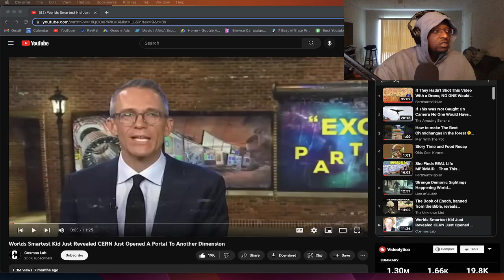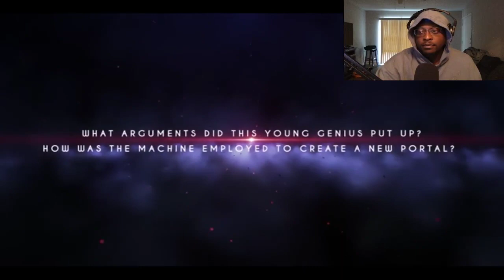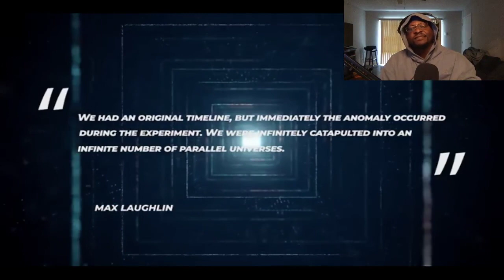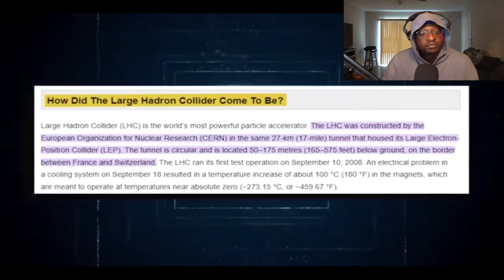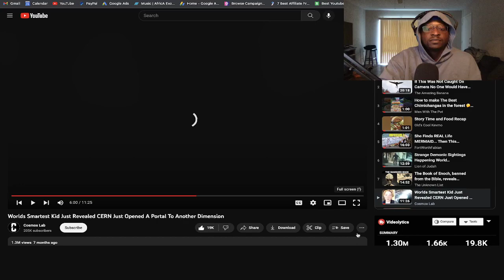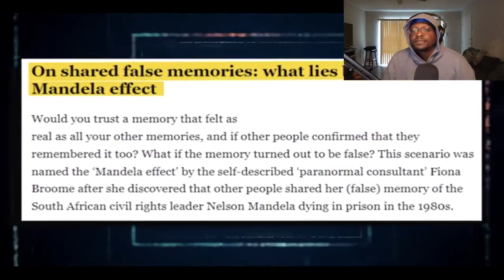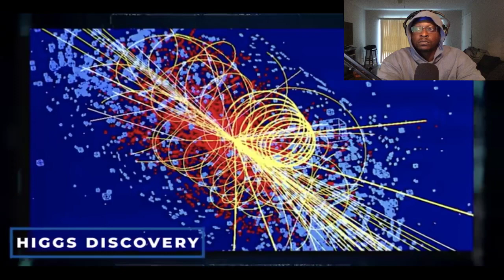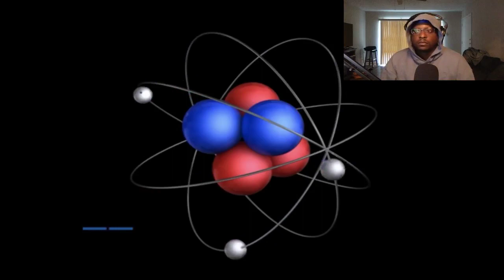WORLDS SMARTEST KID Just Revealed CERN Opened A Portal To Another Dimension..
Worlds Smartest Kid Just Revealed CERN Just Opened A Portal To Another Dimension

🎉 THANK YOU FOR YOUR SUPPORT!✌️ ☮️ ❤️